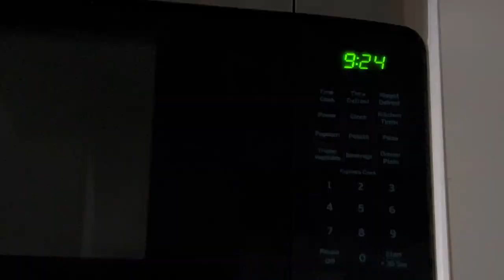Lab Exercise 2 - Jay Garrison